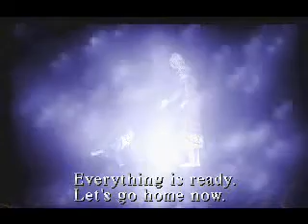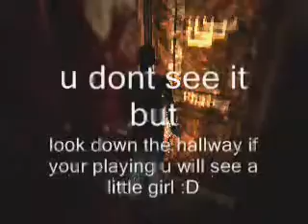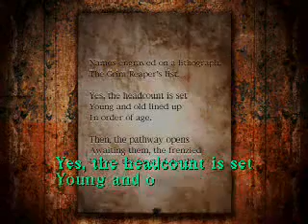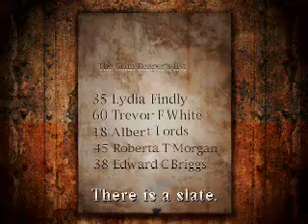Silent Hill 1 Part 19